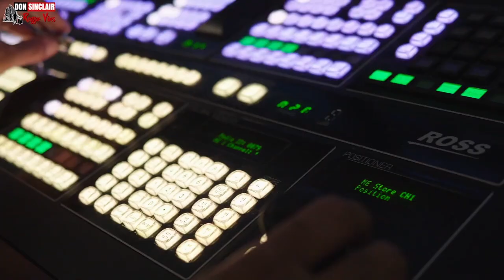Don Sinclair Reggae Vibes – @BoomtownFairOfficial – Chapter One: The Gathering 2022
Catch us this year at Boomtown Fair – Chapter One: The Gathering (10th - 14th August 2022)!

When the gates are thrown open in August 2022, our citizens will be witness to a brand new world! In planning for over 2 years, our dream for Chapter One is fast turning into a reality and Boomtown as you once knew it has been transformed into a new city that can now be found in the re-imagined Downtown!

For the first time ever this sunken city will cover every single inch of the Downtown valley. Born out of our ethos and vision it will be set to a soundtrack like no other, packed full of theatre and creative masterpieces, with new districts to explore and a reincarnation of some iconic favourites. You’ll be able to feel the sand between your toes at our infamous Forest Parties that will take place in the woodland areas surrounding the city, and enjoy our revolutionised camping experience at one of 3 new Campsite Villages that provide a sanctuary that overlooks the action below.